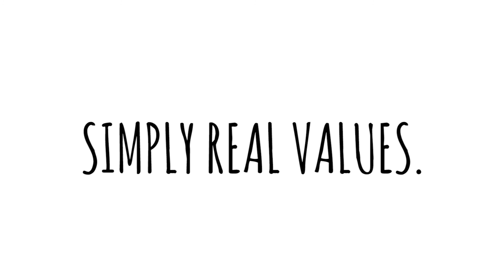Stop Motion - Il dottore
In Ambrovit il laboratorio di controllo qualità viti e bulloni è attivo 24 ore su 24. Attrezzato con strumenti e apparecchiature di ultima generazione effettua continui controlli per assicurare un livello qualitativo che non teme confronti e paragoni in tutto il mondo.

Ambrovit Bolts and Screws
Ambrovit un’azienda fondata nel 1997, oggi è una dei principali player nei sistemi di fissaggio a livello europeo.
La grande fornitura di viteria e bulloneria Ambrovit, consultabile sul catalogo è sempre disponibile grazie al vasto magazzino con oltre 44mila pallet di prodotti.
Le certificazioni D.o.P., GOST R, ETA CE e Universitа di Trento testimoniano la qualità e l’affidabilità di Ambrovit, con consegne in tutta Europa in 24/48 ore.